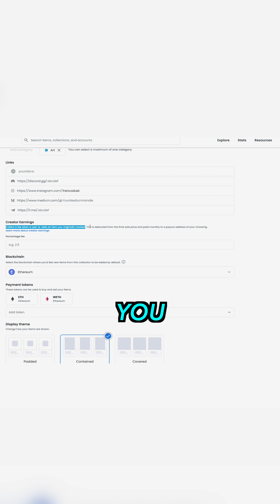NFTs giving special access?